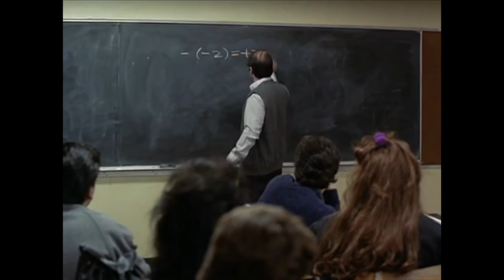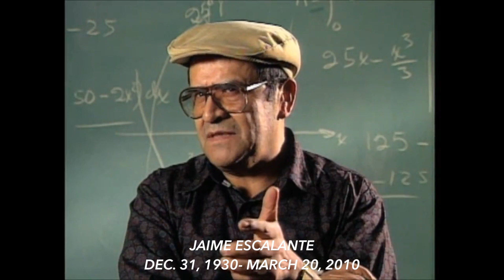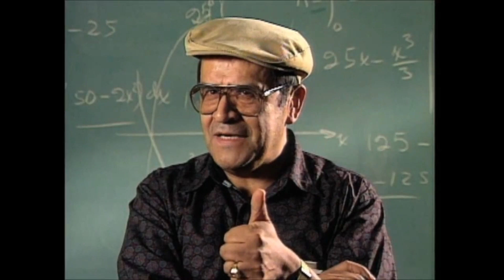Dr. Erika Camacho, Associate Professor of Applied Mathematics at Arizona State University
Kids at Hope is excited and quite privileged to announce that Dr. Erika Camacho, Associate Professor of Applied Mathematics at Arizona State University and former student of famed and legendary math teacher Jaime Escalante has been chosen as the honorary Dean of the 2018 National Youth Development Master’s Institute scheduled for Mary 6-11, 2018 in Phoenix, AZ.

Dr. Camacho will be recognized at the Institute’s annual Dean’s Recognition Luncheon on Monday, May 7 at noon.

‘What makes this selection so powerful,” states Rick Miller, founder of Kids at Hope, “is the fact that Dr. Camacho represents the very spirit of believing that all young people are capable of success, No Exceptions. “

Erika and her family immigrated from Mexico to the US with little or no resources. Her goal in life was to become a cashier. It was a respectable pursuit until she met, was taught, and tutored by Jamie Escalante whose commitment to his students was uncompromising and whose work was memorialized in the film, Stand and Deliver.

Today, Professor Camacho is a leading voice, role model, and selfless mentor. She is committed to helping students, mainly from marginalized communities, reach for the stars. Dr. Camacho believes and practices the belief that all kids are capable of success, No Exception.

Dr. Camacho’s many research interests include the interface of mathematical applications to biology and sociology. She is currently working on a cure for blindness.

Dr. Camacho has served on the Youth Development Institute’s faculty in the past and hosted a special screening of the film, Stand and Deliver followed by a question and answer session.

Previous honorary deans have included:  Supreme Court Justice Sandra Day O’Connor; humanitarian, author, and Presidential Medal of Freedom recipient, Gerda Weissmann Klein;  screenwriter and poet, Antwone Fisher (whose life inspired the film “Antwone Fisher”); Teacher and author, Erin Gruwell, (whose life inspired the movie, “Freedom Writers”);  Ambassador Raul Yzaguirre who lead the National Hispanic organization LaRaza for many years; Arizona State University, Executive Vice President and Provost, Mark Searle; author and international leader in sales and customer service training and development, Ron Willingham and others.